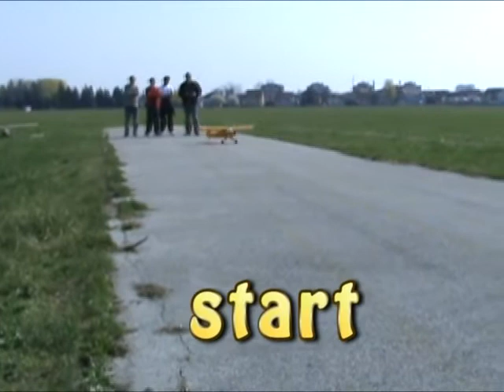Jelas 05 04 2009